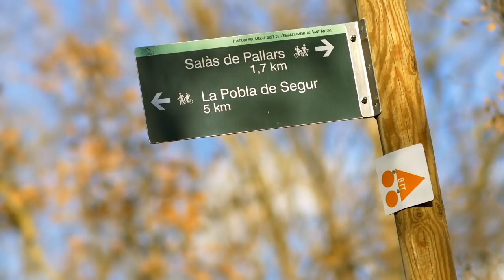Video Salàs de Pallars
Vídeo promocional Salàs de Pallars